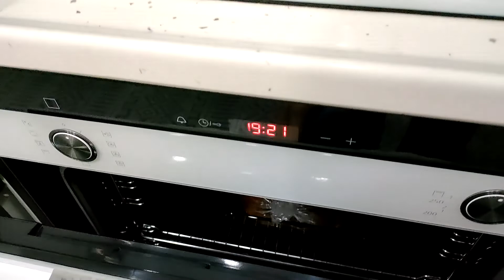EŞİM MUTFAKTA 3👨‍🍳 ŞEFLERİ KISKANDIRAN POĞAÇA TARİFİ✅ EŞİMİN POĞAÇALARA YORUMU🫣 GÜLMEK GARANTİ🤣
Herkese Merhaba.
Eşim mutfakta serisi 3 ile sizlerleyiz. Poğaça canı çekmiş ve hemen mutfağa girdi bende bu anları sizlerle paylaşmak istedim. Şekilleri biraz büyük olsa da tadı enfes.. Ellerine sağlık Serdar Şefim ♥

DİĞER VİDEOLARIM🎥